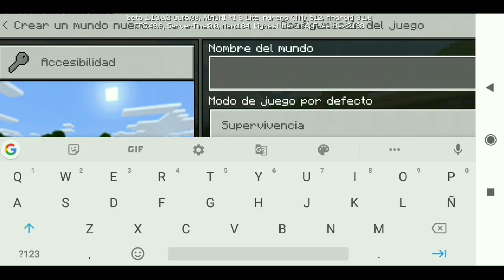Intento Sobrevivir a Minecraft Después de No Jugar por 3 años | Keko's World Episodio #01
sígueme prro :v